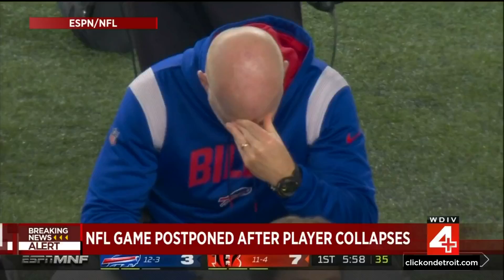Bills player collapses, gets CPR before leaving field in ambulance during Monday Night Football ...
The Monday Night Football game between the Buffalo Bills and Cincinnati Bengals was postponed after a player collapsed and received CPR on the field.  Buffalo defensive back Damar Hamlin, a 24-year-old from Pennsylvania, tackled Cincinnati wide receiver Tee Higgins at 8:55 p.m. Monday (Jan. 2) -- about nine minutes into the game.